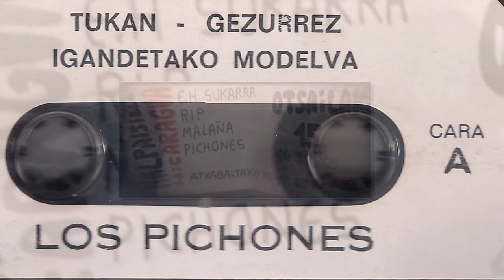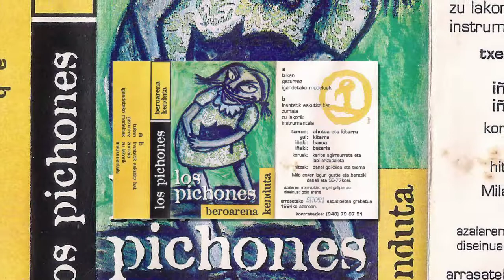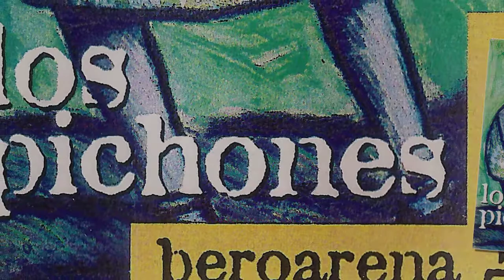LOS PICHONES - Gezurrez